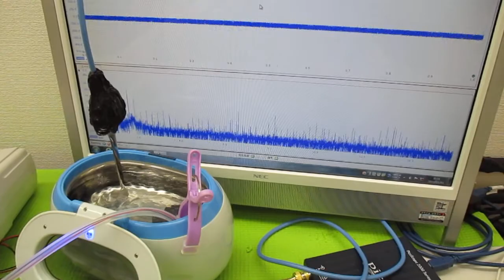超音波伝搬現象の分類